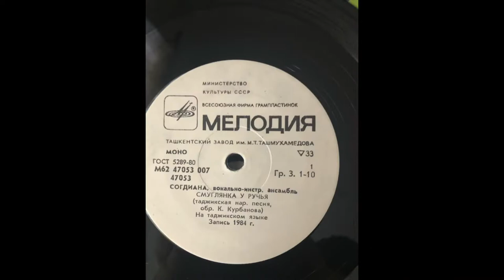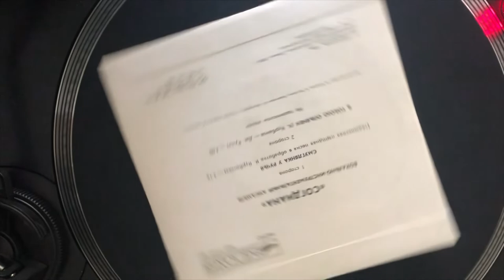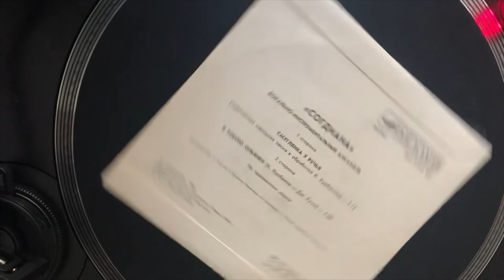Sogdiana - Sabzak Lab Joi || سبزک لب جوی - سغدیانا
Song: Sabzak Lab Joi - سبزک لب جوی
Band: Sogdiana - سغدیانا
Head Vocalist: Karomatullo Qurbonov
- Karomatullo Qurbonov
Year: 1986
Genre: Folk Pop
A hard to find Tajik vinyl with a beautiful song. A song which translates to Cutie on the Meadow. Now I do appologize for the pop sound in the first 20 seconds. But overall amazinng tube that is popular in Afghanistan and Tajikistan. Singers such as Asad Badie, Sadiqa Madadgar
and Ustad Bazgul Badakhshi have popularized this song.
The band is listed as Sogdiana but I suspect that members of the Gulshan Ensemble also participated in this band. The name Sogdiana is the name the Achaemenid Empire gave to the region we now know as Tajikistan, Uzbekistan and Kyrgyzstan. I am not sure why this band choose this name. But what makes this piece interesting is the balance between the Flute and Band. Now I can go on about this piece but I will leave it for your Ears. There is another side with an amazing song. Which I will try to upload when I have time. Either way Enjoy :)